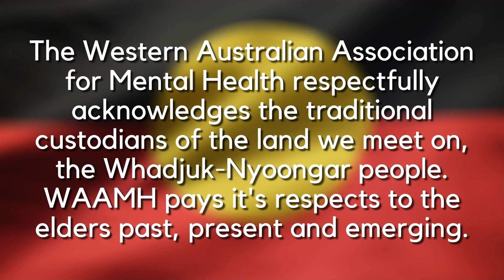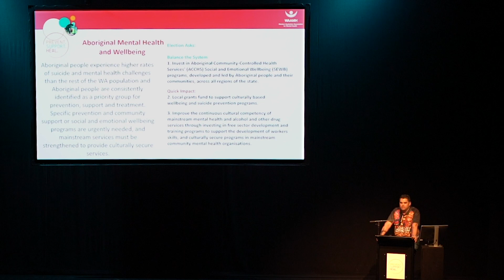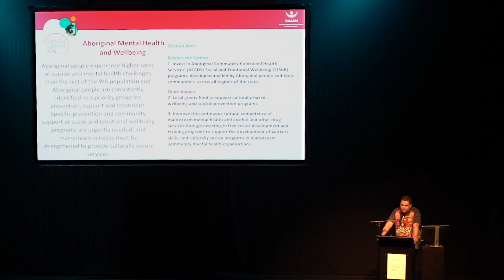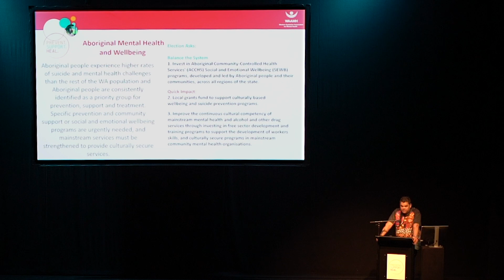Wayne's Story - Prevent Support Heal Election Platform Launch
Hear from Wayne Ryder and his story told for the Prevent Support Heal campaign.